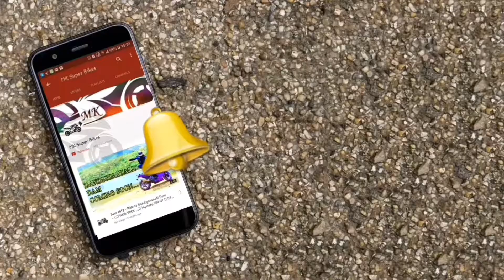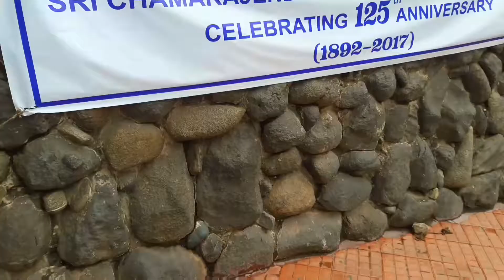Amazing location for Family outing || Mysore Zoo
History of Zoo
Hi my dear friends, first of all thanks for visiting my website. Let me introduce myself. My name is Sri Chamarajendra Zoological Gardens and I am popularly known as Mysore Zoo, I was established in the year 1892 and during 1909, I was named after my dear founder member, Sri Chamarajendra Wodeyar Bahadur. He engaged Mr. G.H. Krumbeigal, a German Landscaper and a horticulturist who had created the beautiful and attractive landscape for me.

Initially, I was started with an area of 10.9 acres and in 1907 an additional 6.22 acres was included in me; and subsequently I was expanded to 45 acres. Mr. Huge, an Australian national was selected to head the expanded me as the superintendent. Later, another 50 acres of Kensington Gardens along with the Thandisadak was acquired and thus my total area has increased to 78 acres and as you can see, today I’m huge.

My special feature is my meticulous planning ; It is resorted in recreating the natural habitat for the different species of animals. A master plan was prepared on modern lines by removing the barred and fenced enclosures and providing moated enclosures for all the animals. At first, large-ape enclosures were built in the country in 1877 with big trees, bushes and lush grass for these animals to roam around and enjoy. A pair of Gorillas, Orangutans and some Chimpanzees acquired from other zoos and for the first time in Indian history, all these species of large apes could be seen together.

During his tours to European Countries and Africa, the Maharaja used to select and bring interesting animals such as Chimpanzee, Giraffe, Antelopes, Primates and Bears. I feel proud that I'm the role model for other Zoos in the Country to exhibit rare and exotic species in captivity. I have carved niche for successfully exhibiting some of the rarest family members like Californian Sea lions, American Bison, Gunaco, Secretary Bird, Polar Bear, Penguin, Kangaroo and White Elephant in the past